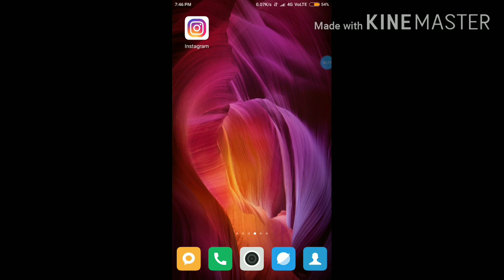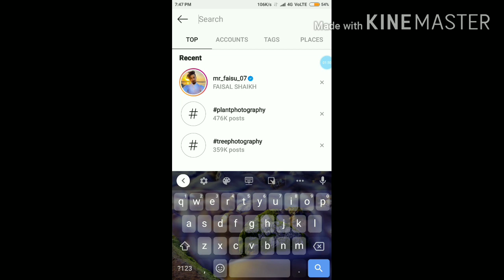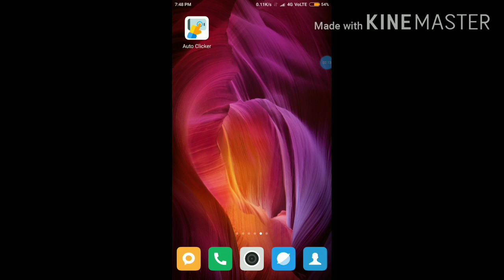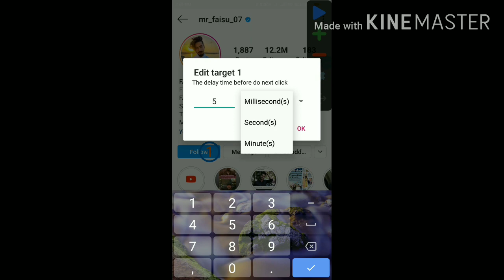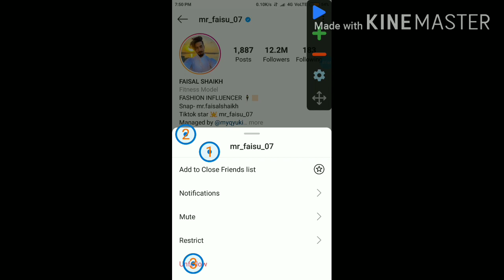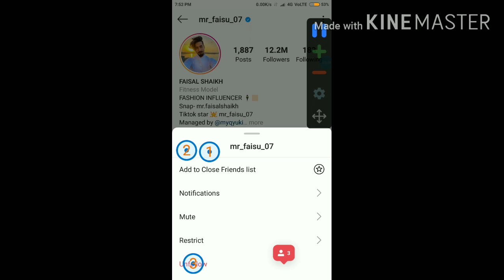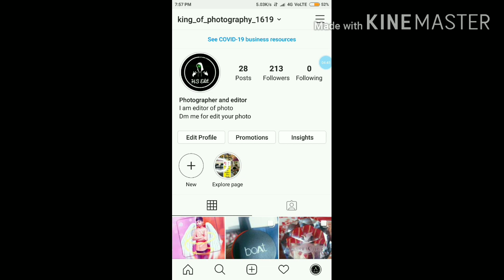How To Increase Followers On Instagram | Without Login | Without Fake Account || Harsh Shukla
In this video i have told you about that how to increase followers on Instagram
Without login any where or without fake account